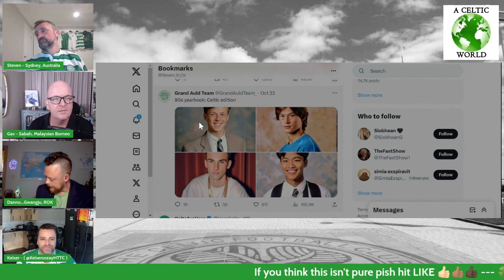Most likely to succeed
In yesterday's show we appreciate this tweet from @GrandAuldTeam_

Click the LIVE link on Channel Content here to see the live streams.
Join in the LiveStream comments. Be a part of A Celtic World.